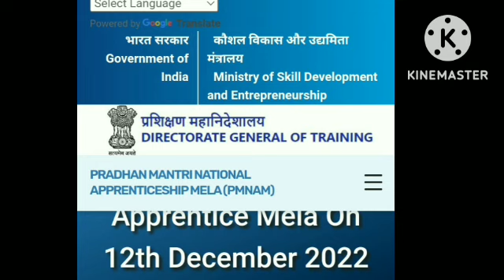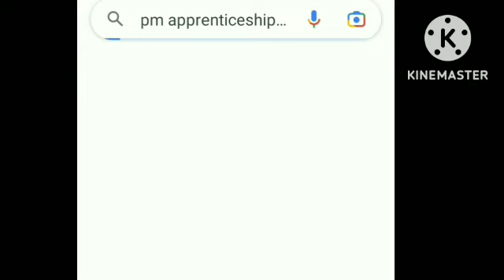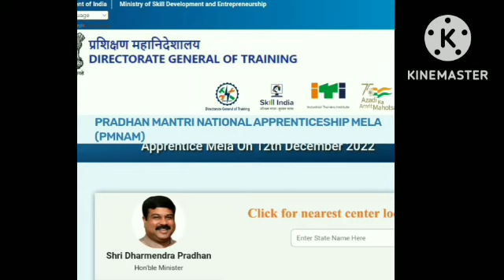pm Modi aprentice mela 2022/iti job /aprentice